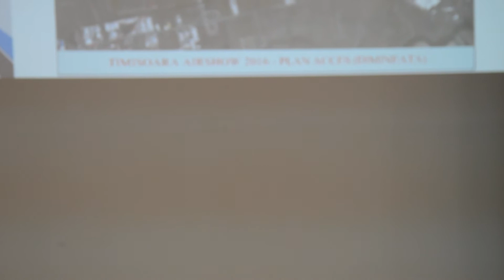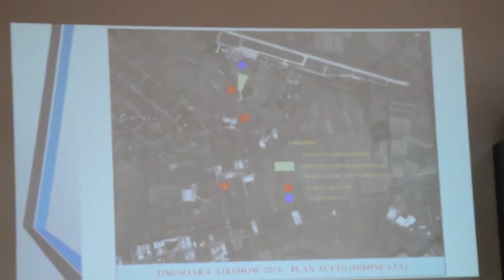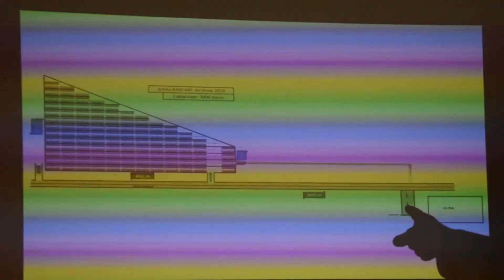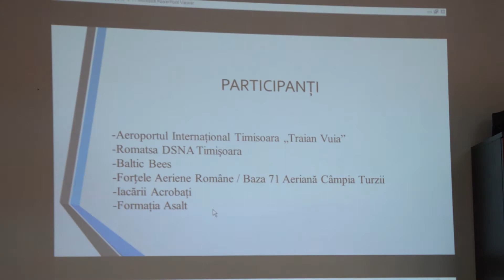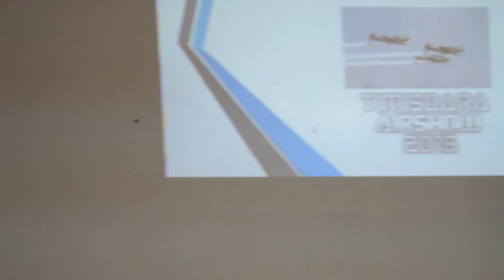Ultimele pregătiri pentru Timișoara Air Show